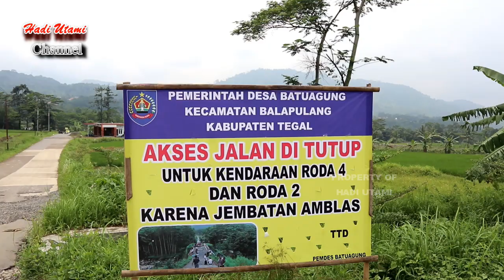Licin...,Jalan Irigasi dari Cenggini Ke Batuagung Tegal (Akibat Putusnya Jembatan Batuagung)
Putusnya Jembatan Kaligintung Batuagung Balapulang,  berikut Review jalan alternatif  Irigasi mulai dari Desa Cenggini ke Batuagung Balapulang Tegal.